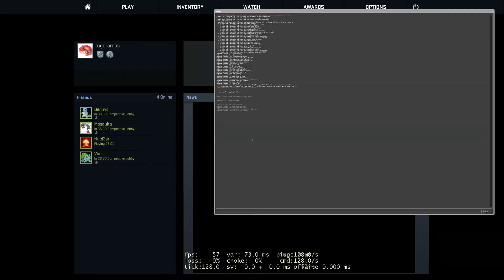flickshots, iced buns and deagles